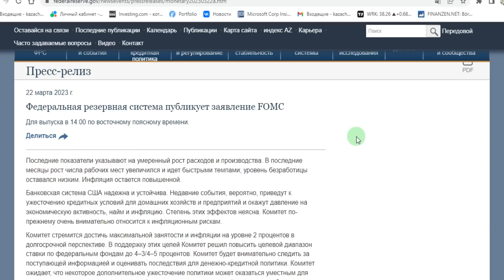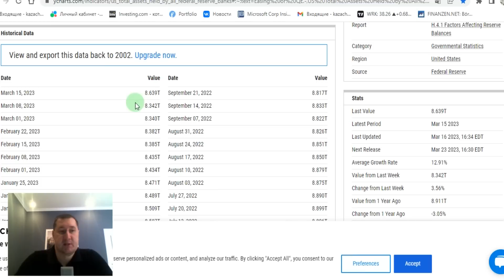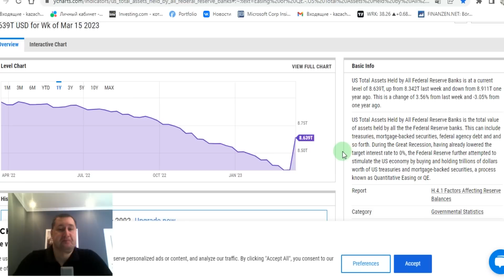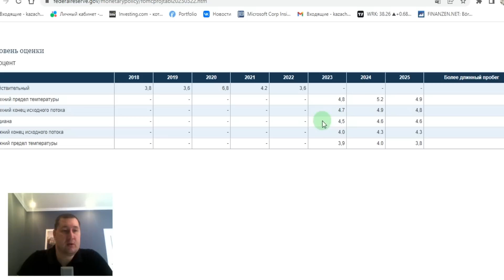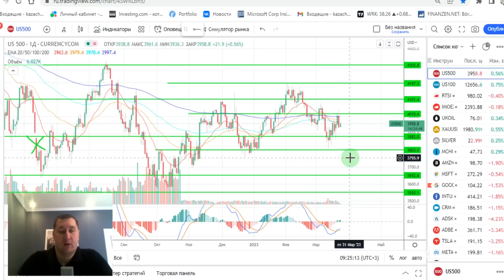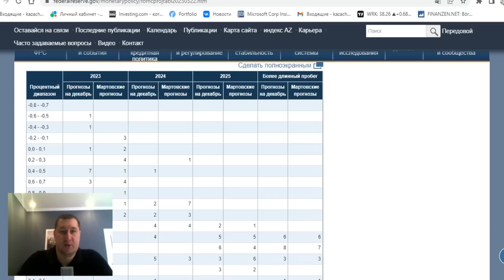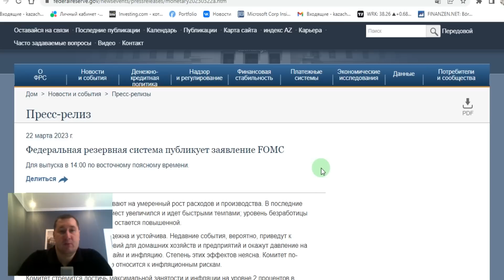Итоги заседания ФРС 22 марта 2023. Анализ решений, перспективы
Итоги заседания ФРС 22 марта 2023. Решения, перспективы